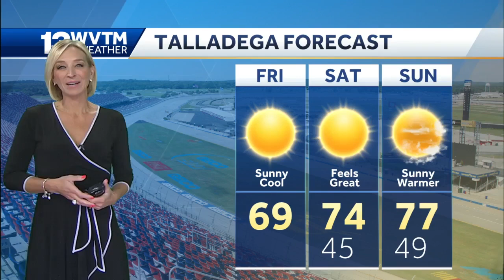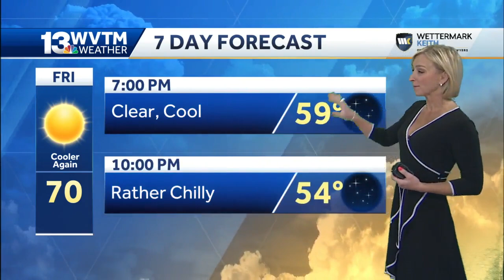Dry stretch of fall-like weather continues for central Alabama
weather, forecast